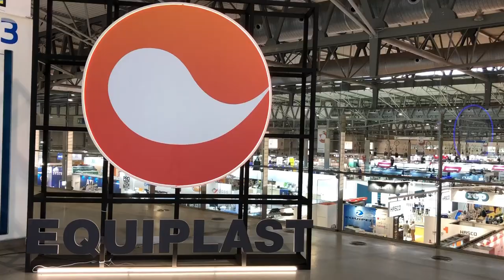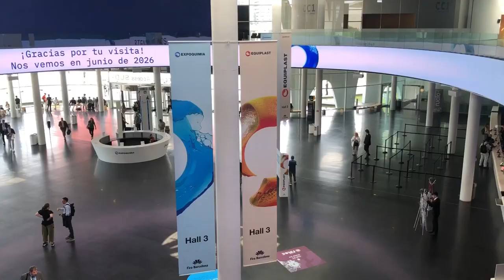Expoquimia 2023: SolucionesTecnológicas de hidrógenH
Expoquimia 2023 reúne a una amplia muestra de la industria química. Celebrado junto a Equiplast, el evento versa en torno a cuatro ejes estratégicos: el hidrógeno, la economía circular, la digitalización y el tech transfer.

En esta edición, Expoquimia y TECNALIA organizan conjuntamente la jornada “Hydrogen Day” con el objetivo de abordar los retos y oportunidades que supone utilizar el hidrógeno a nivel industrial. Abordamos toda la cadena de valor del hidrógeno de la mano de grandes empresas como Iberdrola, Repsol, Nortegas, Sener, Enagás, H2Site, Team, Sarralle, Jolt o Carburos Metálicos.

Desde TECNALIA presentamos en este encuentro nuestras tecnologías de hidrógeno, soluciones de captura y valorización de CO2 industrial o las oportunidades que supone la economía circular en el sector del plástico, entre otros.